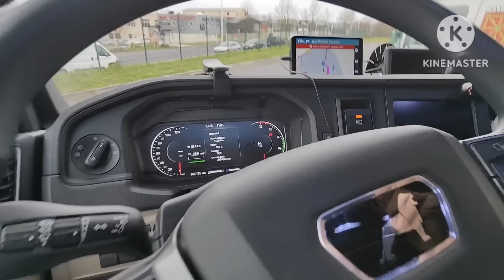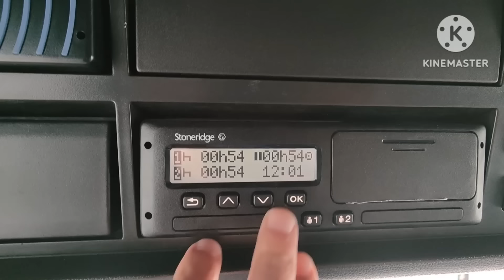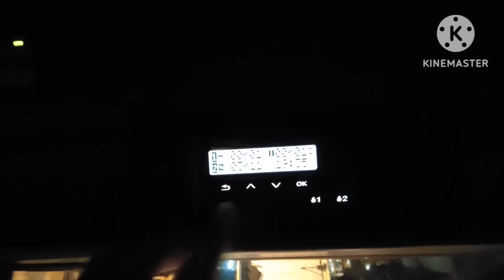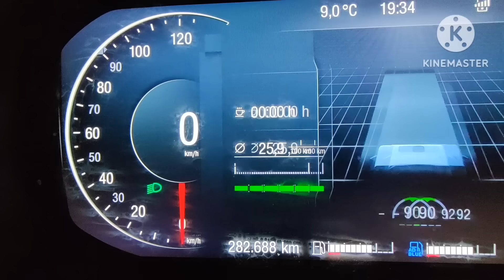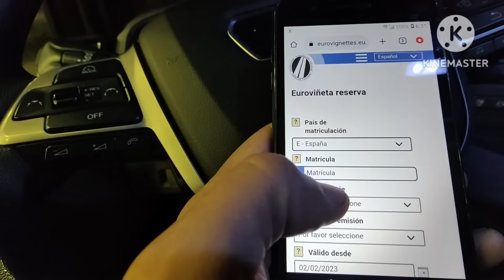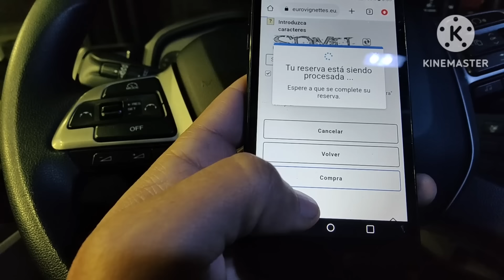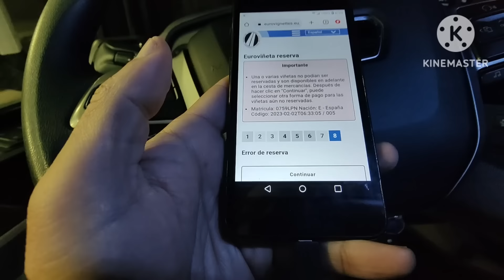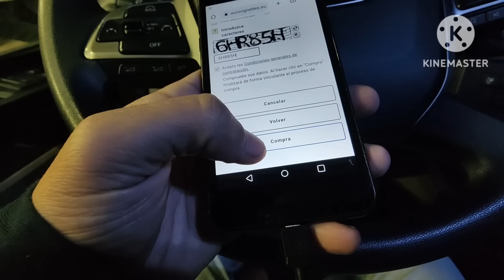Hoy toca café con Javiiiiiiiii #291